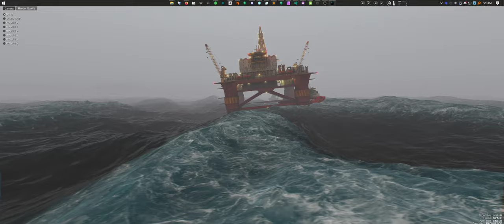Unigine Community 2.11 : Oil rig clip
I am uploading a few clips I took when testing out the examples and demos of Unigine Community 2.11 release. (I was recording while installing other samples in the background, so I apologize for the few stutters/inconsistent framerate in the clip)